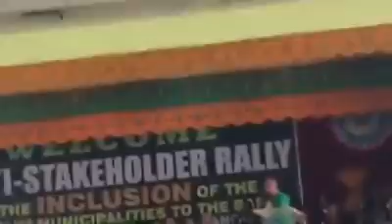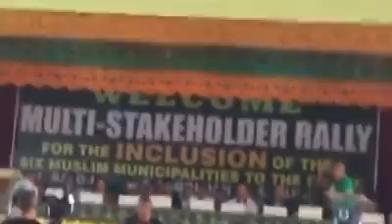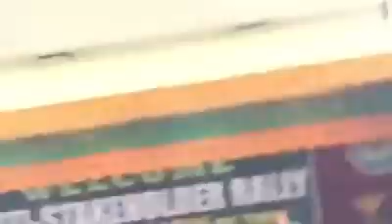Mayor, ng Munai Lanao Del Norte. Pinaka mamahal ng taga Munai Mayor Hadji CASAN MAQUILING 😍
Kataya so pakatatayaan ami a Mayor, sa Munai LDN. Mayor Hadji CASAN MAQUILING 😍